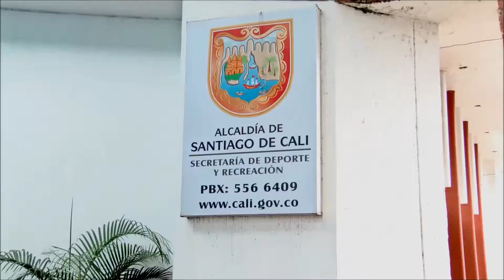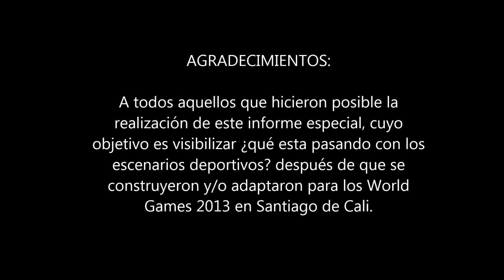Escenarios Deportivos de Cali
Informe especial sobre algunos de los Escenarios Deportivos de Cali

por: Estudiantes de la UAO